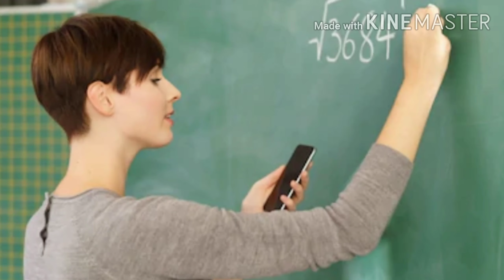মোবাইল ফোন।প্ৰসংগ|mobile phone controversy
মবাইল ফোন শিক্ষকসকলে শ্ৰেণীকোঠাত ব্যৱহাৰ কৰাতো প্ৰসংগত এই ভিডিঅ'টো বনোৱা হৈছে। এই কথাটোত এটা বিৰ্তক আছিল।nishtha teachers training এ এই প্ৰসংগত কি কয়? should teacher use mobile phone in the classroom? there was a controversy in this regards. but nishtha teachers trainning program allows to use the cell phone in the classroom. teachers should know how to use mobile phone in the classroom judiciously.

meet me in facebook and instragram